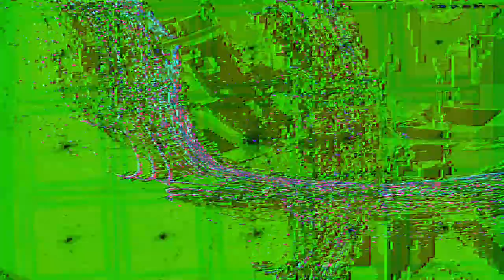[EPILEPSY WARNING] Movie 24 01 18 22h56m37s